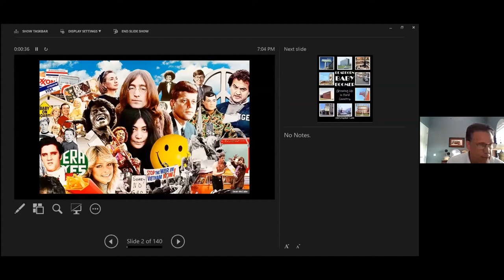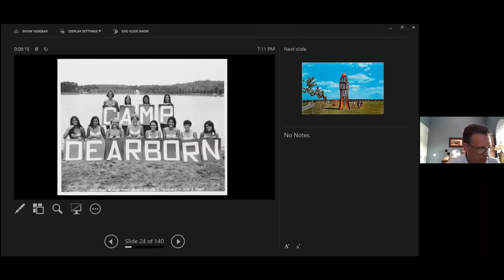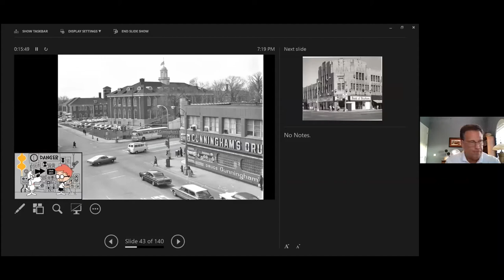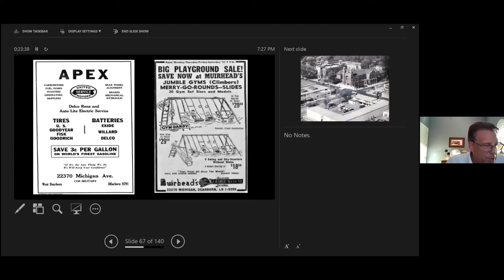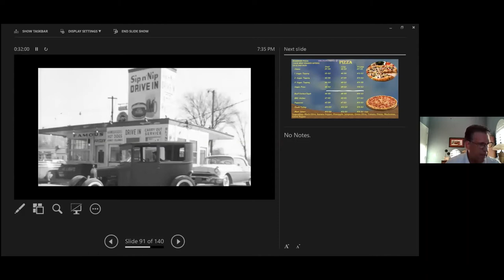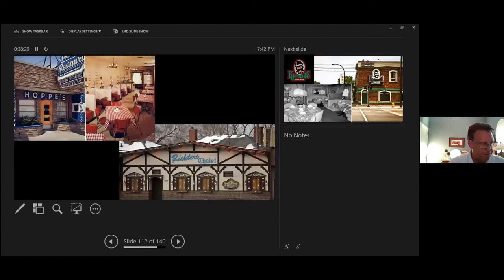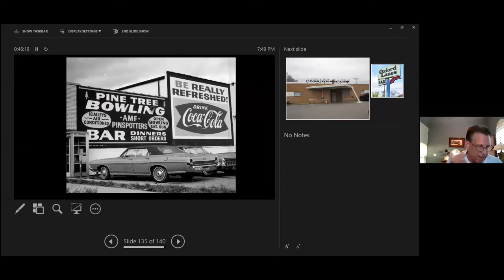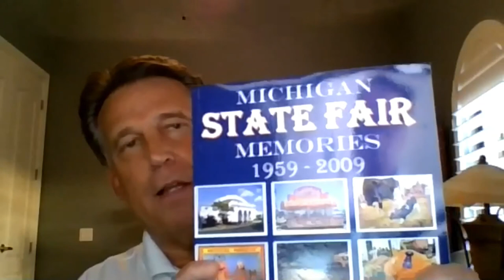Dearborn Baby Boomer- Christopher Lock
This presentation for the Dearborn Public Library was recorded on May 20, 2020.